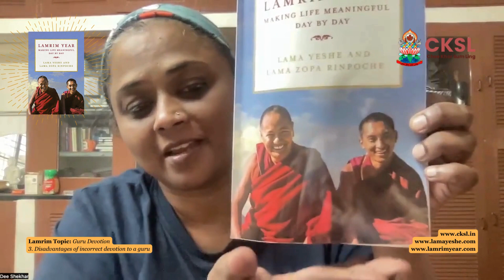Lamrim Year - Making Life Meaningful Day by Day - Read a Page a Day - Day 32